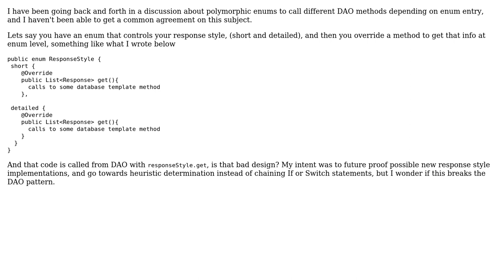Software Engineering: Is Enum Polymorphism bad for DAO Methods?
With thanks & praise to God, and with thanks to the many people who have made this project possible! | Content (except music & images) licensed under CC BY-SA | Music | Images & others | With thanks to user Neil user Danilo Silva and the Stack Exchange Network Trademarks are property of their respective owners. You are responsible for your own actions.